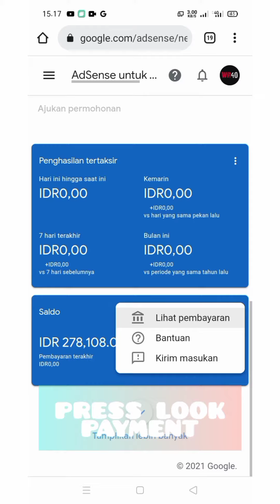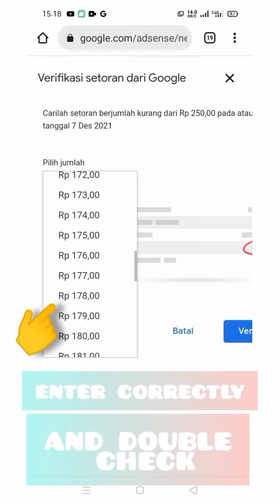tutorial how to verify bank account in adsense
Note: please choose a bank account that accepts electronic transactions or which has a wider reach or goes international.